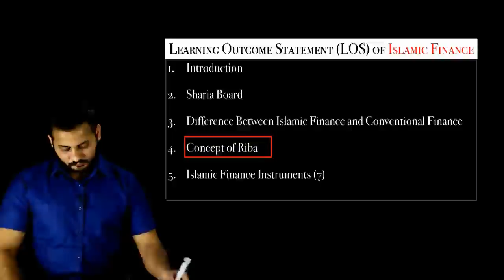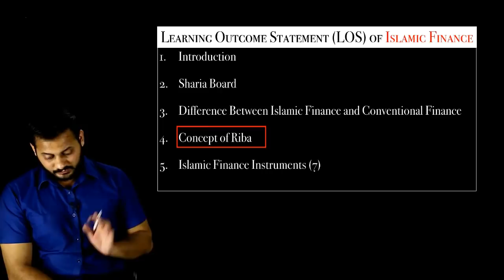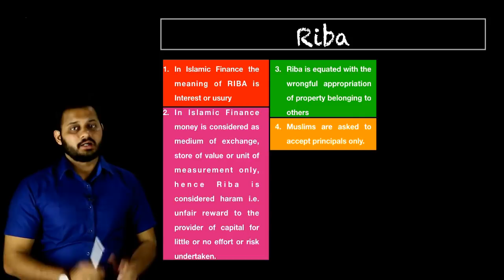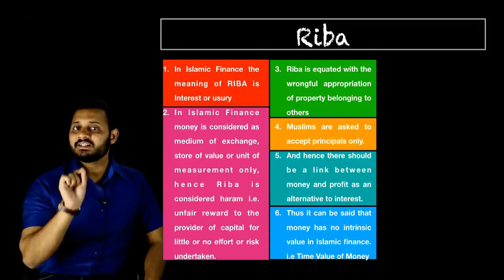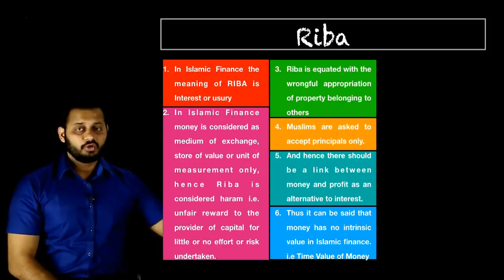RIBA- The Concept in Islamic Finance | SFM New Syllabus